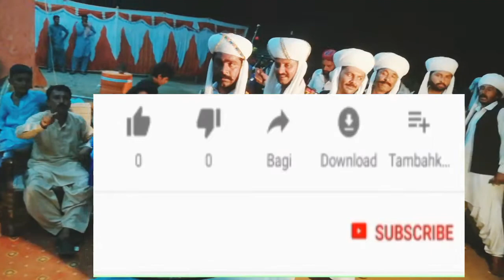Saraiki jhumar and بلوچی جھمر کا ریمکس newsaraikijhumar saraikijhumer سرائیکی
New saraiki jhumer سرائیکی#saraikientertainment